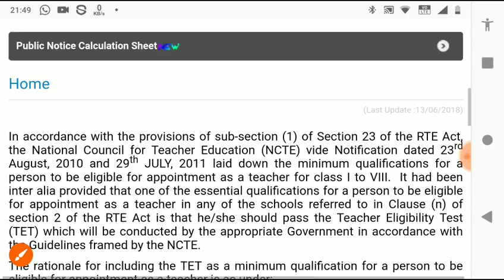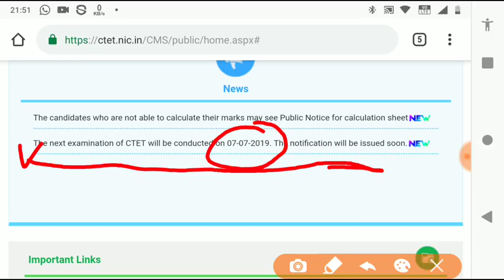Next CTET 2019 Exam scheduled on 07 July 2019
join me on facebook : आप मुझसे  facebook पर  भी जुड़ सकते हैं /

super trick 0 : ट्रिक से नदियों के उद्गम स्थल याद करें

super tricks 1   : ट्रिक से खेलो से सम्बंधित ट्रॉफी याद रखें

super trick 3 : कर्क रेखा  भारत के किन राज्यों से गुजरती है ?

नीचे दी गयी VIDEOs हमारे चैनल की Best Videos हैं एक बार जरूर देखें , ...मज़ा न आये तो channel छोड़ देना। ...
. ट्रिक VIDEO(1).

. ट्रिक VIDEO (2).

. ट्रिक VIDEO(3).

. ट्रिक VIDEO(4).

. ट्रिक VIDEO(4).
विटामिन A, B, C, D, E, K के कमी से होने वाले रोग तथा इन विटामिन के रासायनिक नाम ट्रिक से याद

. ट्रिक VIDEO (5).

. ट्रिक VIDEO (6 ).

. ट्रिक VIDEO (7 ).